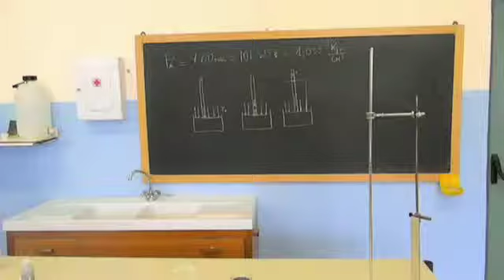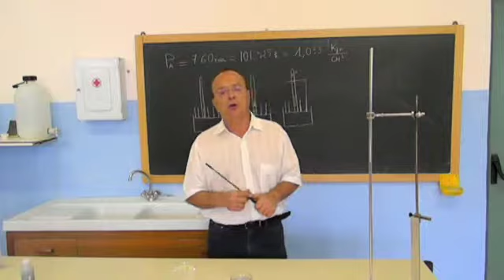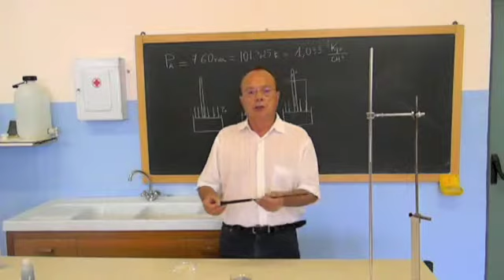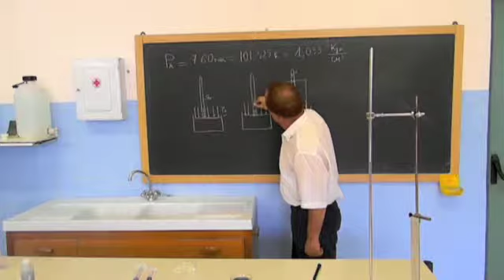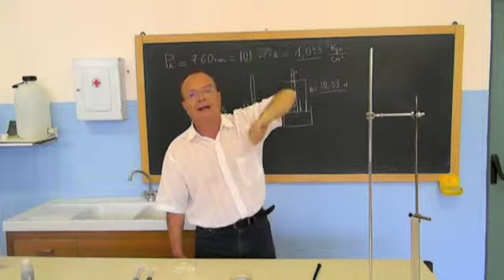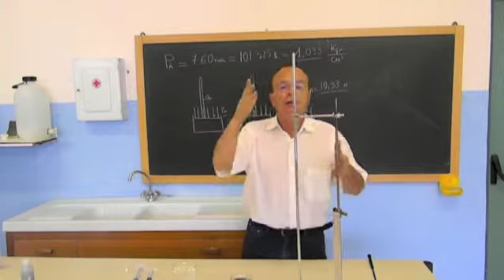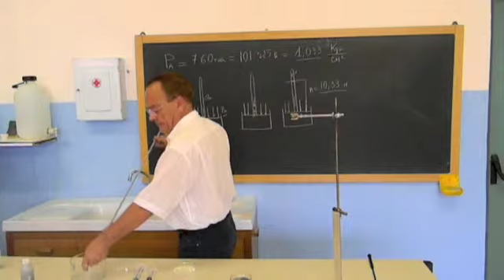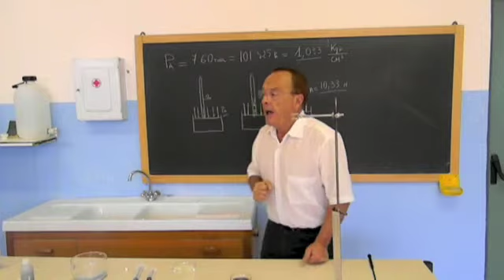FisMa 24 ID 3 Torricelli e la pressione atmosferica